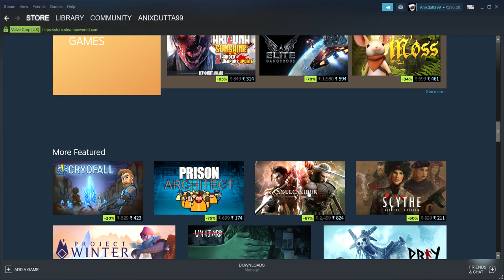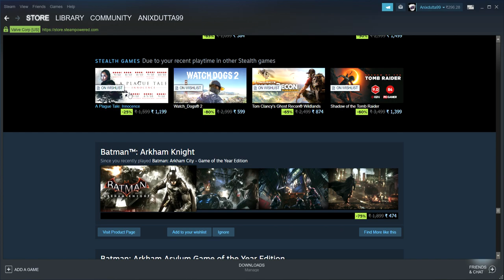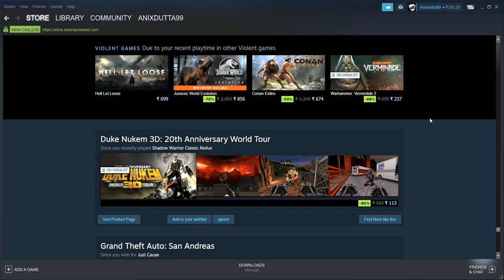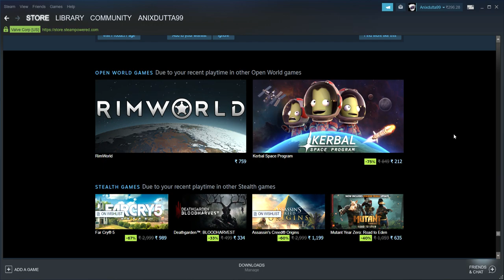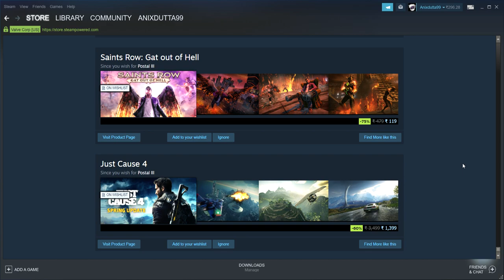Steam Summer Sale 2019 Best Game Reccomendations